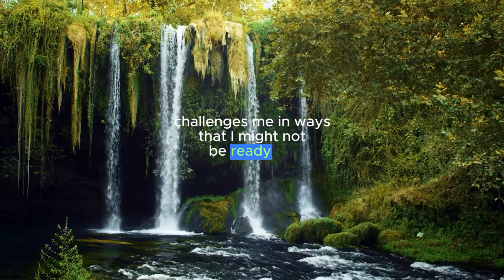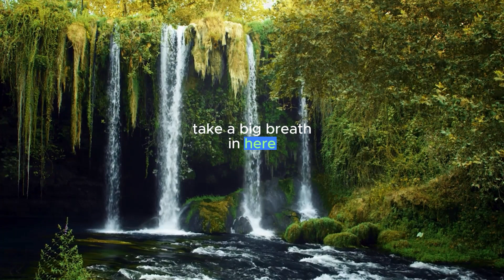Leading with Presence: Harnessing Breath to Navigate Educational Challenges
In this transformative mindfulness audio session, we dive deep into the realm of educational leadership, exploring how to navigate challenges with grace and resilience.

Join me as we uncover the power of staying connected to your breath in moments of irritation and adversity. Whether you're a school administrator, teacher, or education leader, this session offers practical strategies to cultivate mindfulness and enhance your leadership skills.

Tune in to learn how harnessing the breath can help you stay grounded, focused, and effective in the face of obstacles.